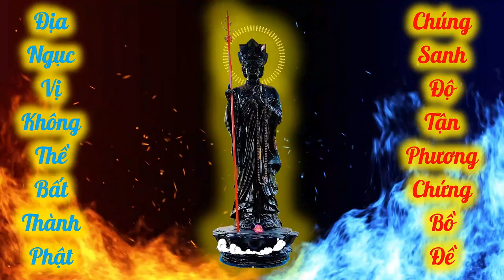Bạch Sơn Và Hắc Thủy Dưỡng Dục Nhân Tài Hiếm Có | Tiểu Sử Hòa Thượng Tuyên Hóa | Bồ Đề Hải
Bạch Sơn Và Hắc Thủy Dưỡng Dục Nhân Tài Hiếm Có
Nguyên tác 白山黑水育奇英 - Bạch Sơn Hắc Thủy Dục Kỳ Anh
Phiên Bản mới của Hội Đồng Xuất Bản Tiểu Sử Hòa Thượng Tuyên Hóa. Phiên dịch sang Anh Ngữ bởi Trịnh Cảnh Lâm (Genglin Zhen) và các cộng sự.